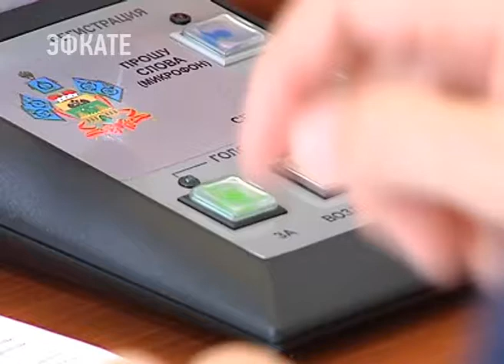Юрий Бурлачко стал новым председателем зСК Кубани. Новости Эфкате Сочи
За него единогласно проголосовали депутаты шестого созыва.

Это первая сессия после прошедших выборов в кубанский парламент. Его состав обновился наполовину. В стартовом заседании участие сегодня принял и губернатор региона.

Владимир Бекетов, который 22 года возглавлял Законодательное собрание региона, покинул свой пост. Теперь он станет членом Совета Федерации от Краснодарского края.

Сочи. Новости.
Телеканал Эфкате.